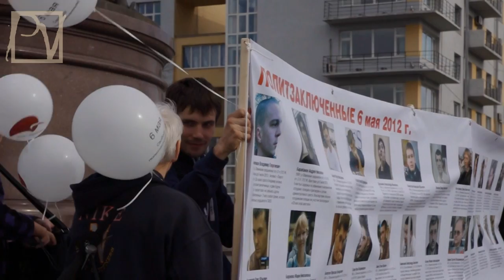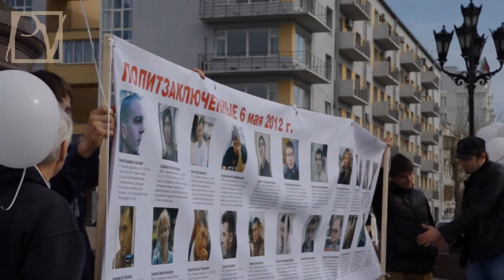6 МАЯ. АКЦИЯ В ЕКАТЕРИНБУРГЕ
6 мая 2013 г. в Екатеринбурге состоялась акция в поддержку политзаключенных. По данным полиции Екатеринбурга, в акции приняло участие от 300 до 500 человек. Смотрите сюжет Дениса Порубова для Politvestnik.tv